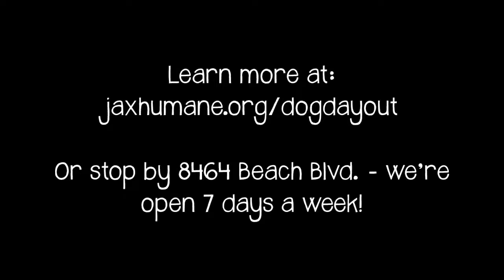Take a Dog on a Dog Day Out! | Summer Camp 2019 - Week 6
The JHS summer campers want YOU to take a dog on a Dog Day Out! Dog Day Out is a program in which people can take adoptable dogs out for the day on a field trip. We provide a backpack full of all the supplies you'll need for the day - you provide the time and the love!

Dog Day Out is a wonderful way to give a pup a break from the shelter and expose them to potential adopters in the community.